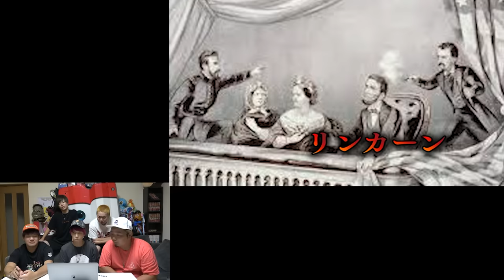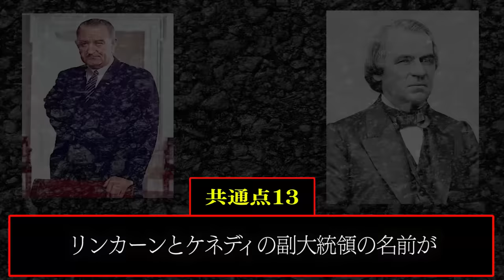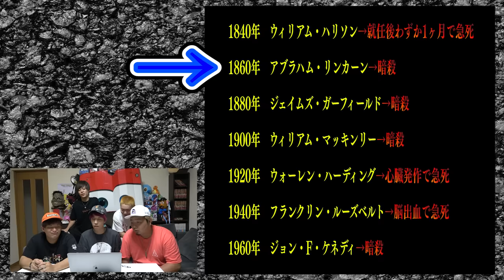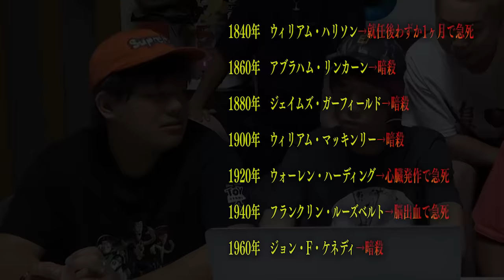【都市伝説】奇妙なほど一致点！ケネディとリンカーンの不可解すぎる100年間…。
【都市伝説】放送事故で人が亡くなったテレビ番組がトラウマすぎる【閲覧注意】

★再生リスト

★ED曲
「No Title」
↓ダウンロードはこちらから↓